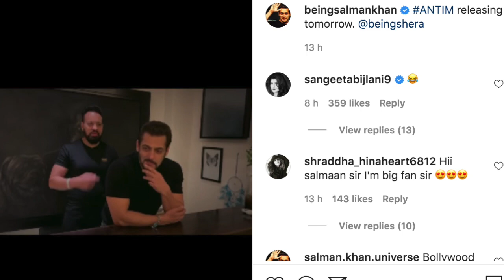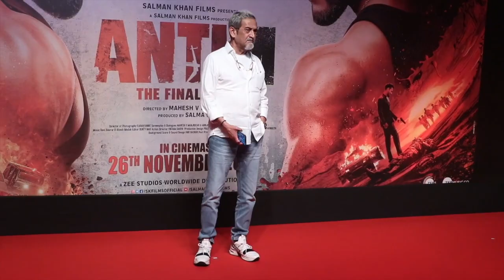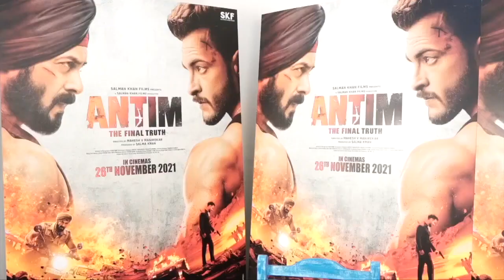बॉडीगार्ड शेरा की इस बात पर नाराज हुए सलमान , वीडियो हो रहा है वायरल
सुपरस्टार सलमान खान की मोस्ट अवेटेड फिल्म अंतिम आज सिनेमाघरों में रिलीज हो चुकी है। इस फिल्म में दबंग खान पहली बार अपने बहनोई आयुष के साथ स्क्रीन शेयर करने जा रहे हैं। इसमें सलमान खान और आयुष शर्मा के बीच टक्कर देखने को मिलेगी , फिल्म की एक्ट्रेस महिमा मकवाना हैं। सलमान ने इस फिल्म को प्रमोट करने में कोई भी कमी नही छोडी है। सलमान ने एक ऐसा ही प्रमोशनल वीडियो इंस्टाग्राम पर शेयर किया हैं। जिसमें वह अपने बॉडी गार्ड शेरा के साथ नजर आ रहे हैं।इस वीडियो को सलमान ने अपने इंस्टाग्राम पर शेयर किया है।